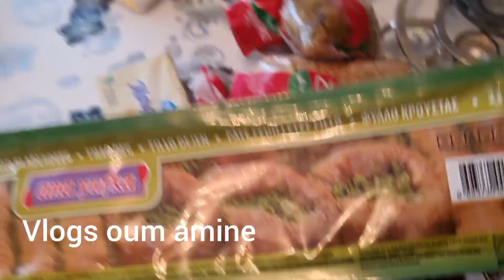Beklava recept, بقلافة التركية ناجحة وبطريقة جد ساهلة 😍وحلوة التمر هشيشة كتذوب في الفم